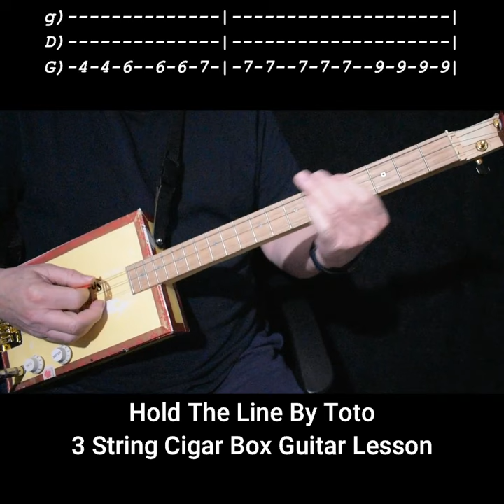Toto - Hold The Line - Easy 3 String Cigar Box Guitar Lesson - "No Chat"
An easy way with tabs to play "hold The Line" by Toto on a 3 string cigar box guitar. Good classic rock tune for beginners.